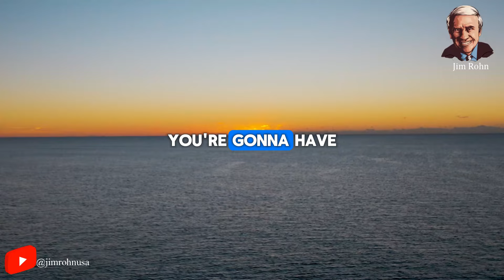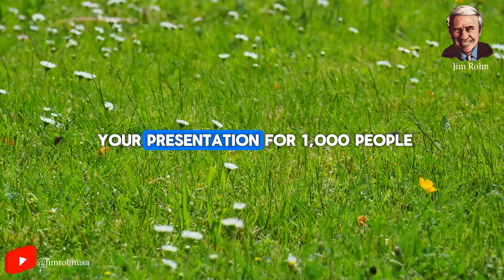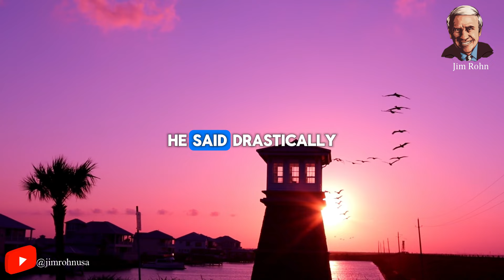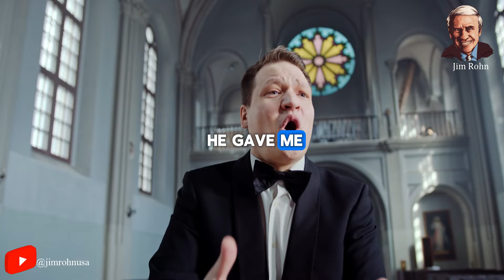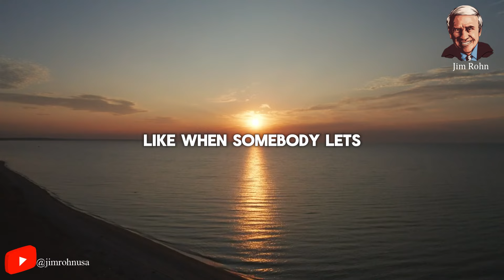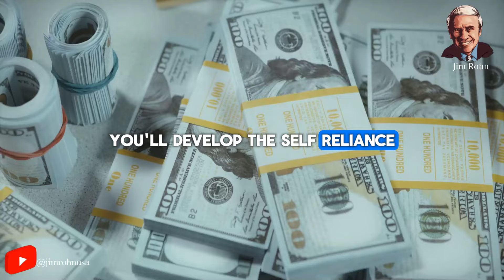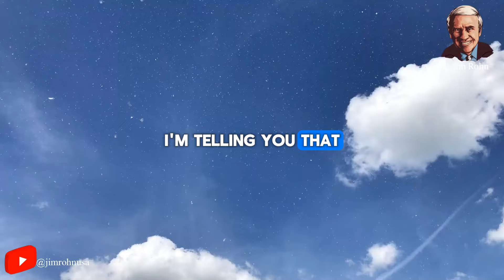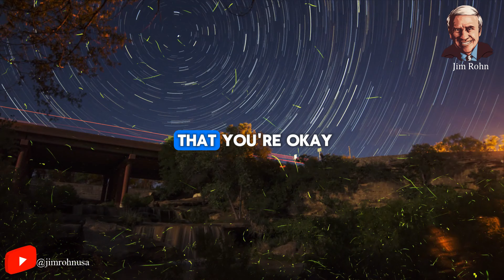Jim Rohn - Get Up - Get After It - Powerful Morning Motivational Speech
Video : Jim Rohn - Get Up - Get After It - Powerful Morning Motivational Speech

✅ Jim Rohn best quotes:
...v.v...

Seach:
- Jim Rohn